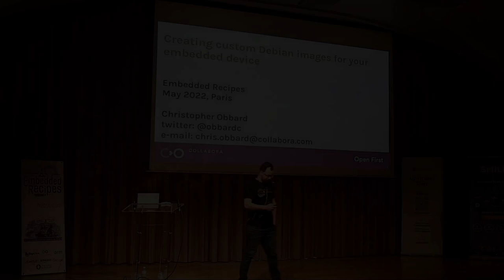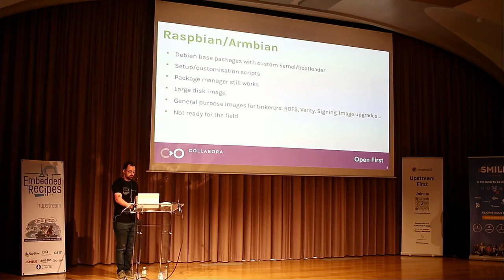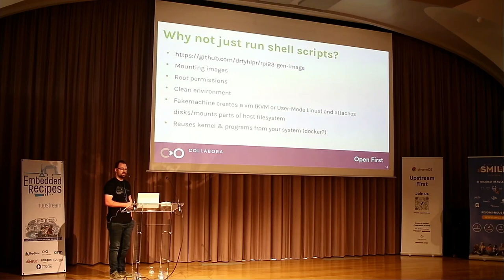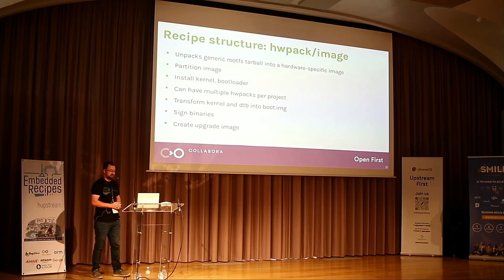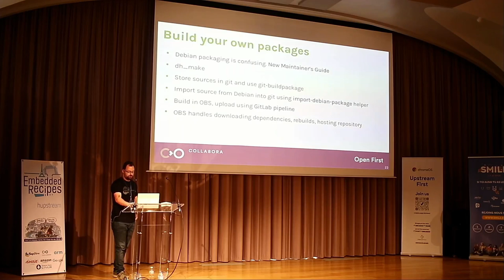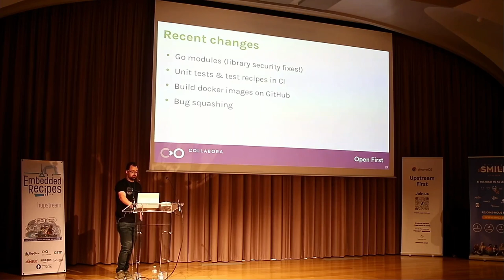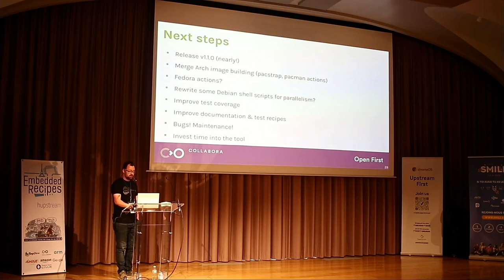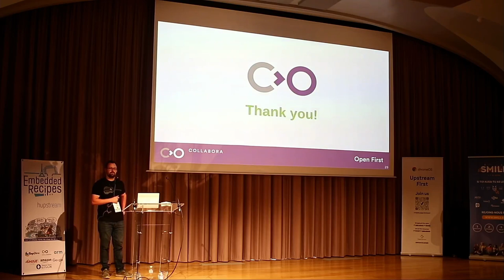Kernel Recipes - Creating custom Debian images for your embedded device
In this presentation, we will walk though how to get started using Debos to create Debian images for your cool new device. We will discuss how to combine a custom kernel with a Debian user space so you don’t have to rebuild the world, like with Yocto and Buildroot. Debos uses a YAML “recipe” to abstract common tasks and runs these commands inside a virtual machine. The end result is only limited by your imagination, but we will end up with a custom image for a device which can run both inside a QEMU virtual machine as well as on the Raspberry Pi. Chris will also discuss how to hook Debos into your CI system so that you can create and test images before merging important features.

Christopher Obbard